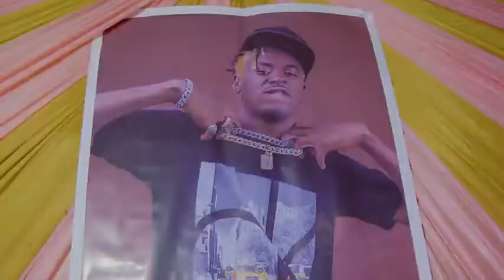ZOMMA NAMBOGU 7&8 FULL SONG (2)